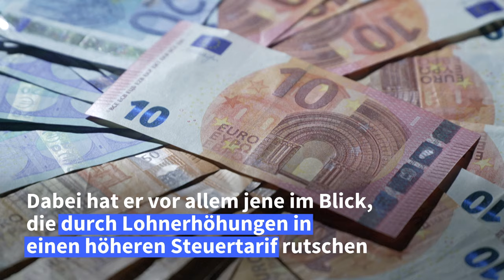Lindner plant Milliarden-Entlastungen bei Einkommensteuer | AFP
Wer durch Lohnerhöhungen in einen höheren Steuertarif rutscht, wird Opfer der so genannten kalten Progression. Bundesfinanzminister Christian Lindner (FDP) will diesen Effekt bis 2026 im Volumen von mehr als 13 Milliarden Euro jährlich abbauen. Zudem plant er eine Erhöhung des Grundfreibetrags.